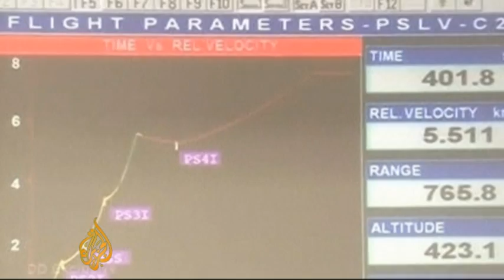India celebrates 100th space mission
Scientists in India are celebrating the 100th launch of their space mission.  India is one of the few developing countries with a space programme and the government has spent billions of dollars on the project.  The project has been a milestone achievement for Indian Space Research Organisation which was established with resources so scarce that some scientists had to operate out of a cow shed.  Al Jazeera's Prerna Suri reports from New Delhi.